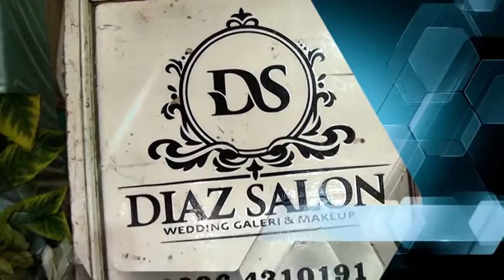Weding Clip Budi Haryanto & Nisma Septiyani Cover Rembulan Ing Wengi Balongkare Diaz Salon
Weding Clip Budi Haryanto & Nisma Septiyani Cover Rembulan Ing Wengi Balongkare Diaz Salon Gallery Wedding Makeup Karunia Video